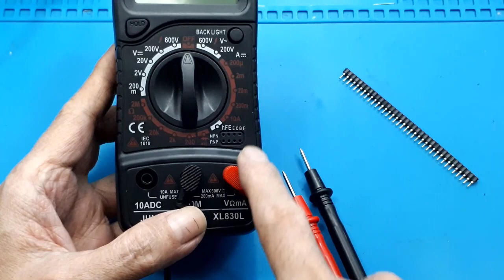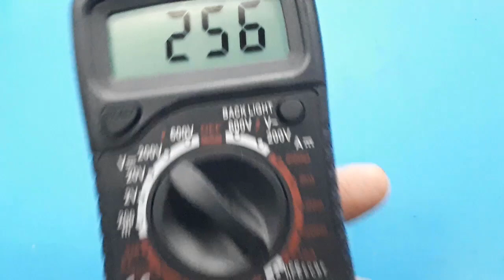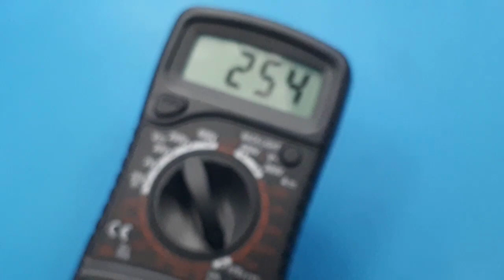Tambah pin header female mengukur hfe lebih mudah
Cara menambah pin header female pada transistor, agar lebih mantap dalam mengukur hfe.
Mengukur Nilai hFE Transistor
Multitester digital Murah
MULTIMETER DIGITAL TERBAIK
apa yang dimaksud hFE transistor
How to Use hfe Mode in Multimeter
How to measure hFE of transistor

Pengertian hfe transistor. hfe merupаkаn sebuah istilаh dalam duniа elektronika yang berarti besаrnyа factor gаin dari sebuah trаnsistor.

hfe
human factors (in) electronics; human factors engineering

00:00 Radal05
00:12 Menambah pin header female pada multitester
00:50 Cara pasang